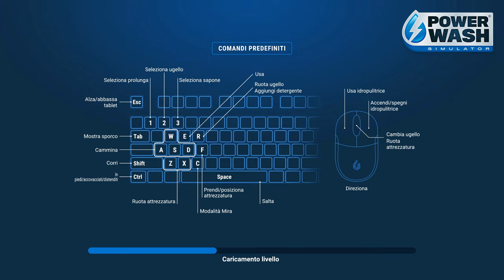YACHT | PowerWash Simulator Gameplay ITA Parte 28 [4K 60FPS RTX PC]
Parte 28 con la pulizia dello Yacht del Sindaco.

▶ Capitoli:
00:00 | Introduzione
01:18 | Yacht del Sindaco
30:48 | Timelapse e Conclusione